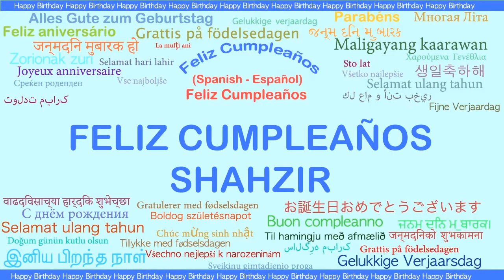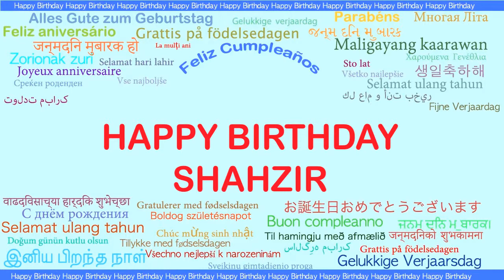Shahzir Languages Idiomas - Happy Birthday